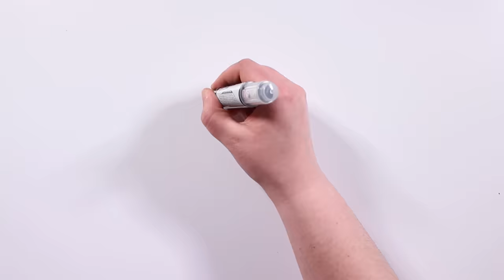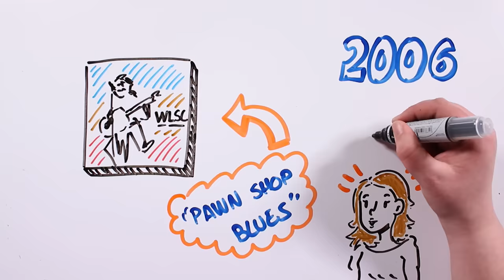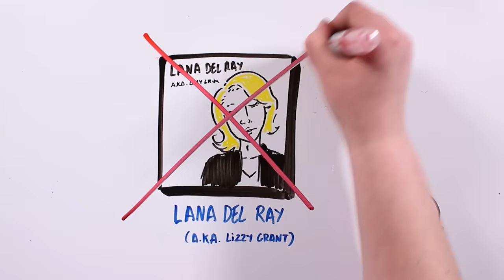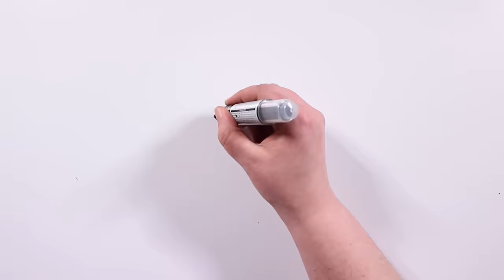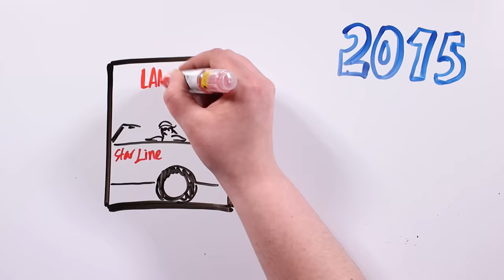LANA DEL REY | Draw My Life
¡Hola Tiktakers! Hoy os contaremos la vida de Elizabeth Woolridge Grant, más conocida como Lana del Rey. Una reconocida cantante, actriz y compositora estadounidense más exitosas del momento.